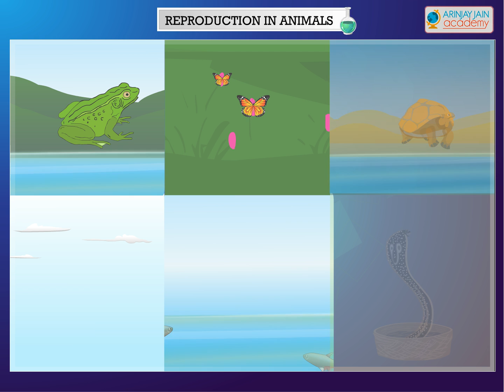Science - Reproduction in Animals - Life Cycle of Animals - CBSE Class 4 Science (IV)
The Video can be used by students of CBSE, ISCE, NCERT and other Boards looking for concrete solutions in education.. Learn about life cycle of animals with example of eggs, frogs-metamorphosis